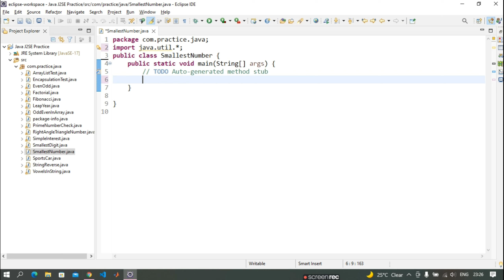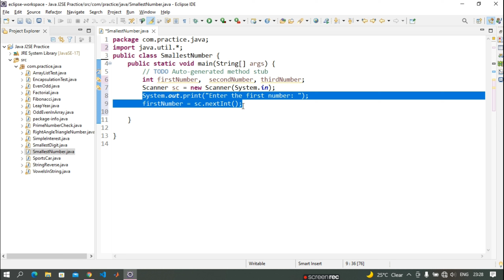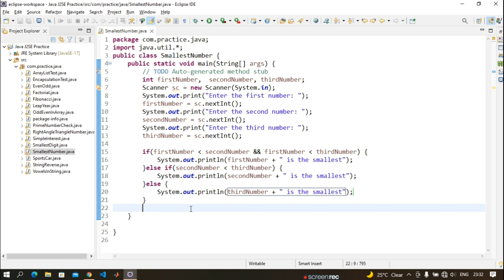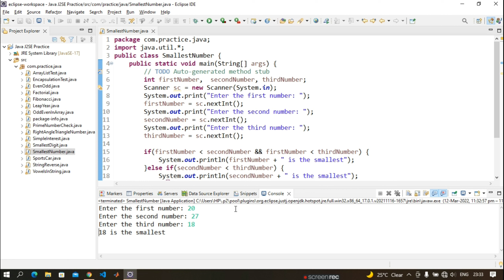Java program to find the Smallest Number between three numbers | User Input